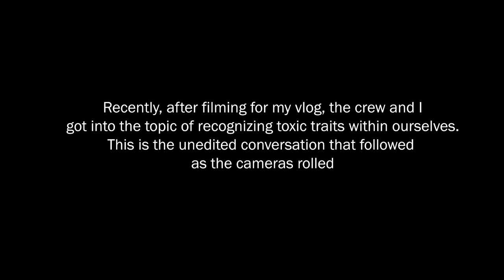My Toxic Traits. A conversation about what’s holding us back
Long video alert!
What was meant to be a sit down video about dealing with toxic traits turned in to a session with the crew filming this video. Admitting you have toxic traits is one of the hardest things to do. So how do you do that and then...what do you do next?